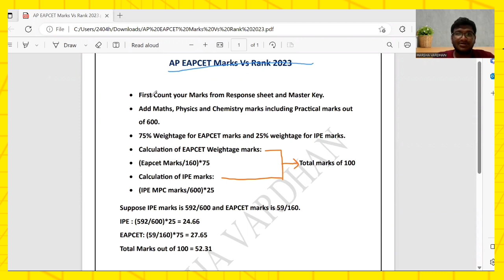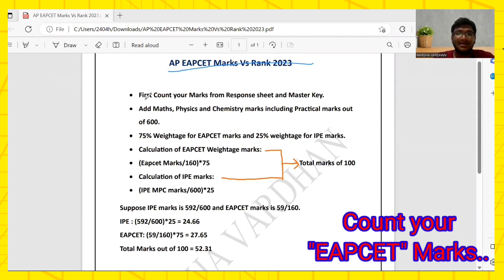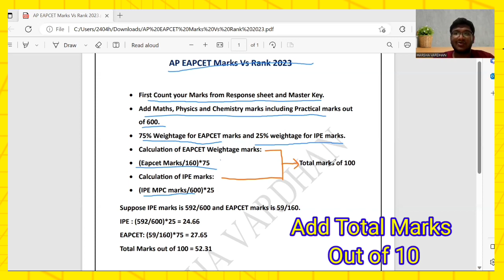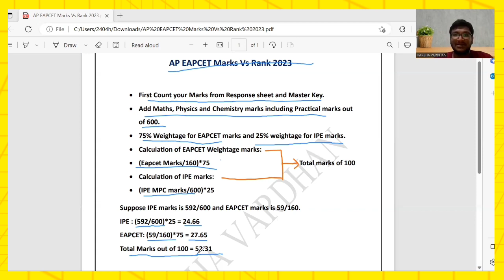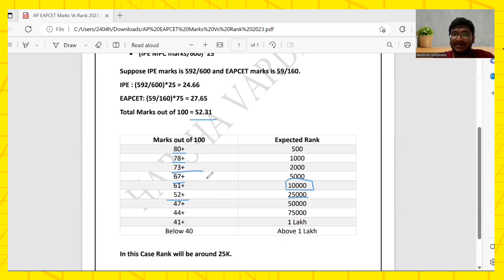AP EAPCET - 2023 Marks vs Rank Analysis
call me 4: harshavardhan2404@cm4
If any link doesn't work go to the About section for links